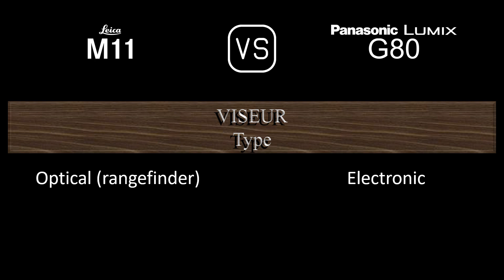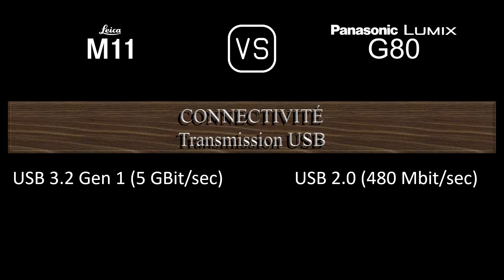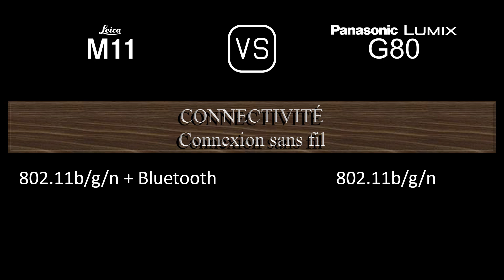Leica M11 vs. Panasonic Lumix G80: Une Comparaison de Caractéristiques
Cette vidéo fournit un aperçu des fonctionnalités du Leica M11 et du Panasonic Lumix G80 dans une comparaison de caractéristiques (comparison of specifications).

00:24 LANCEMENT
00:32 BOÎTIER
00:41 CAPTEUR D'IMAGE
01:05 IMAGE
01:21 OPTIQUE ET MISE AU POINT
01:50 ÉCRAN
02:10 VISEUR
02:26 FONCTIONNALITÉS PHOTOGRAPHIQUES
03:27 FONCTIONNALITÉS VIDÉOGRAPHIQUES
03:43 STOCKAGE
03:47 CONNECTIVITÉ
04:16 CARACTÉRISTIQUES PHYSIQUES
04:36 AUTRES CARACTÉRISTIQUES